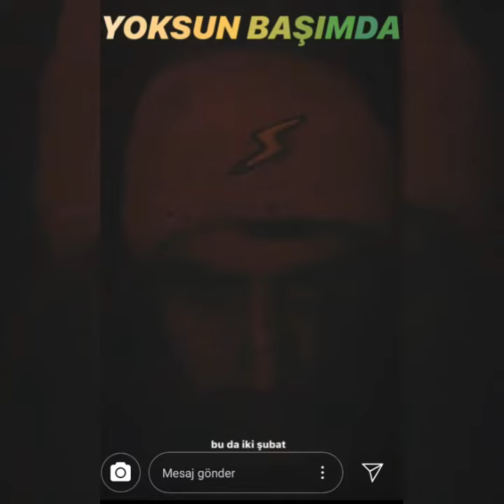Reynmen yeni şarkısı kekeyi dinliyor